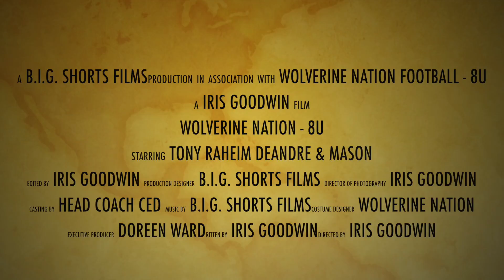8U WOODLAND ACRES WOLVERINE NATION 8U TRAILER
woodland wolverines 8u football team 2016 season